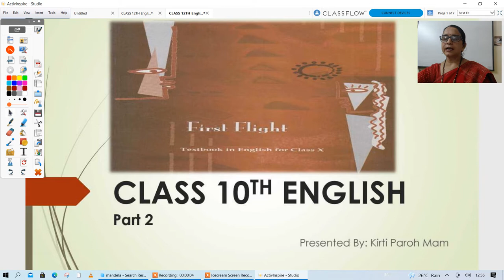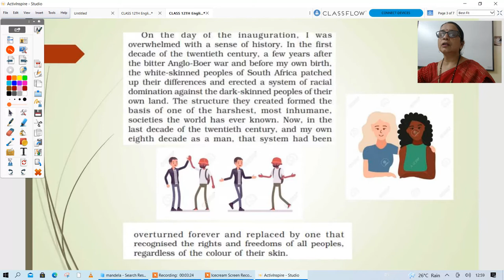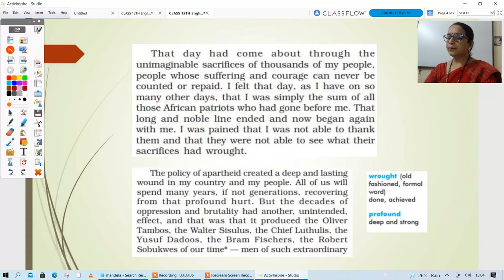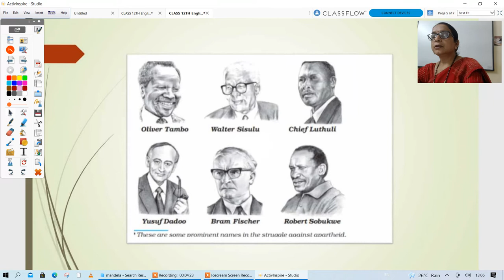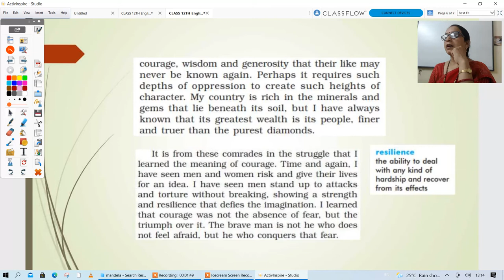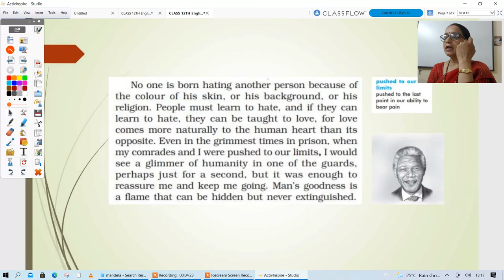Class 10th English Long walk to Freedom Nelson Mandela